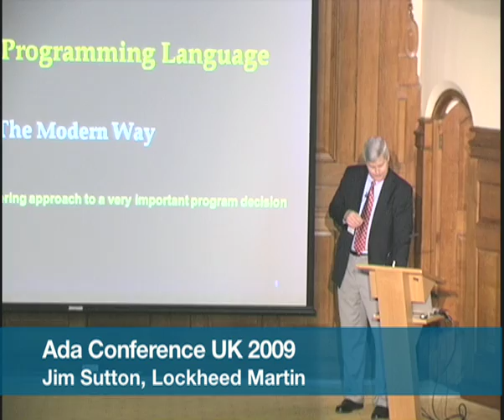Pt. 1 Selecting a Programming Language, The Modern Way (Jim Sutton)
From a series of talks given at the Ada Conference UK 2009 in London. Since its inception, Ada has been successful in systems where reliability is essential. Its application domains include aeronautics, air traffic control, aerospace, simulation, shipboard systems, railway systems, communications, banking and many others. It is used in environments ranging from bareboard embedded devices to large-scale distributed real-time systems, and in multi-language software interfacing with languages such as C, C++, Fortran and Java.